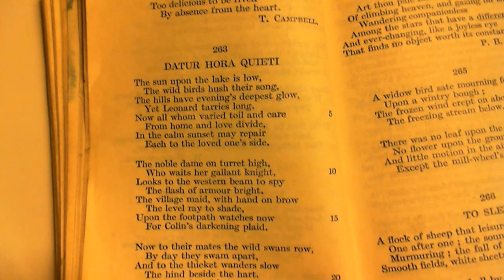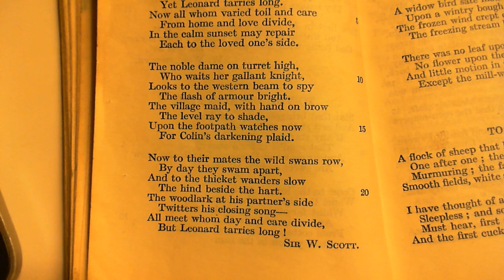Datur Hora Quieti - Sir W. Scott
263 Datur Hora Quieti
(~The Still Hour)
The two-hundred and sixty-third poem in the collection.